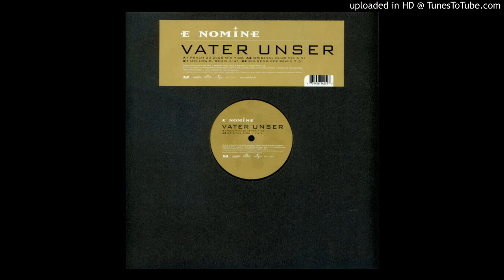E Nomine - Vater Unser (Pulsedriver Remix)